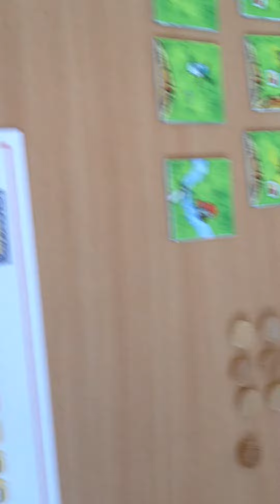Carcassonne inoffizielle Erweiterung Mühlen und Bäckereien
inoffizielle Erweiterung zu Carcassonne - Erklärvideo